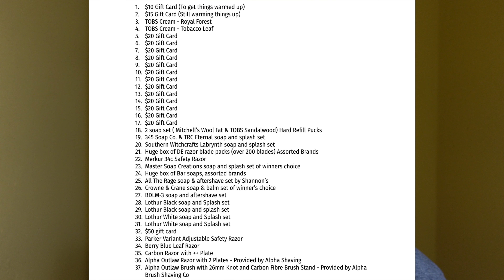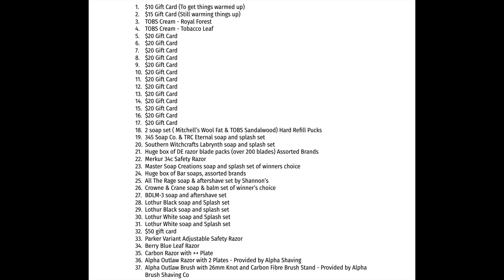HUGE Christmas Giveaway | Saturday at 7:00PM EST | @RealCDB on IG Live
Drawings will be live on 11 Dec 21 at 7:00 PM EST.   @RealCDB on IG Live
*Open Worldwide*
*Must Be Present at the Live Show to Win*
*All Prizes listed except the Alpha Shaving Gear are being provided by The Razor Company.
*The Alpha Razor, Brush, & Stand is being provided by Alpha Shaving.

$10 Gift Card (To get things warmed up)
$15 Gift Card (Still warming things up)
TOBS Cream - Royal Forest
TOBS Cream - Tobacco Leaf
2 soap set ( Mitchell’s Wool Fat & TOBS Sandalwood) Hard Refill Pucks
345 Soap Co. & TRC Eternal soap and splash set
Southern Witchcrafts Labrynth soap and splash set
Huge box of DE razor blade packs (over 200 blades) Assorted Brands
Merkur 34c Safety Razor
Master Soap Creations soap and splash set of winners choice
Huge box of Bar soaps, assorted brands
All The Rage soap & aftershave set by Shannon’s
Crowne & Crane soap & balm set of winner’s choice
BDLM-3 soap and aftershave set
Lothur Black soap and Splash set
Lothur White soap and Splash set
$50 gift card
Parker Variant Adjustable Safety Razor
Berry Blue Leaf Razor
Carbon Razor with ++ Plate
Alpha Outlaw Razor with 2 Plates - Provided by Alpha Shaving
Alpha Outlaw Brush with 26mm Knot and Carbon Fibre Brush Stand - Provided by Alpha Brush Shaving Co